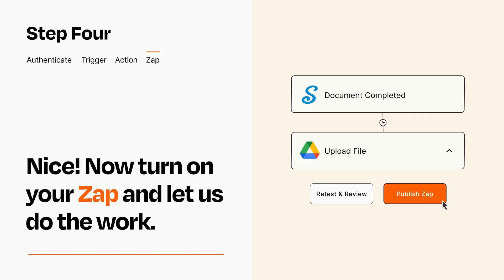How to connect SignNow to Google Drive - Easy Integration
So you want to connect SignNow to Google Drive? You can do it with Zapier!